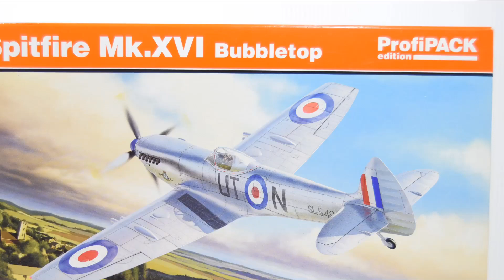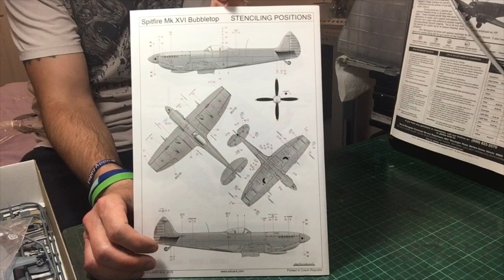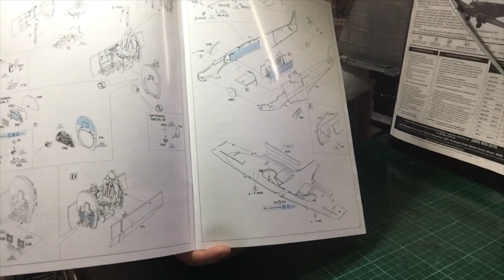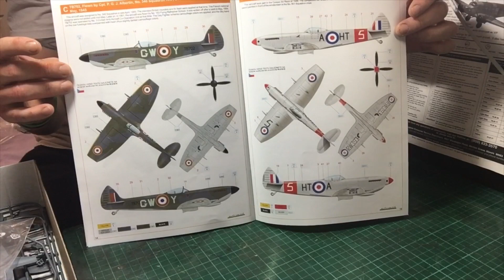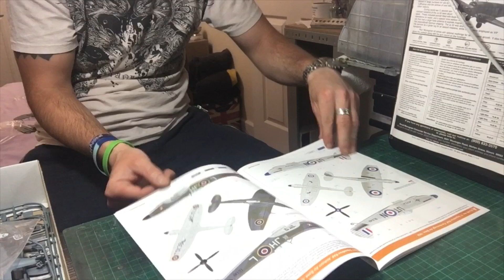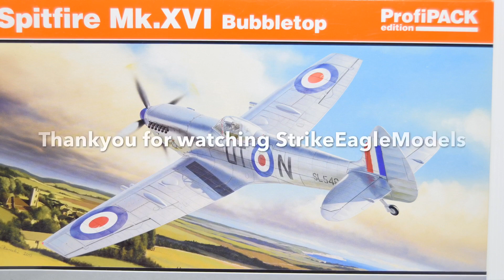Eduard Spitfire MKXVI.In 1.48 scale.Inbox review.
In depth review..